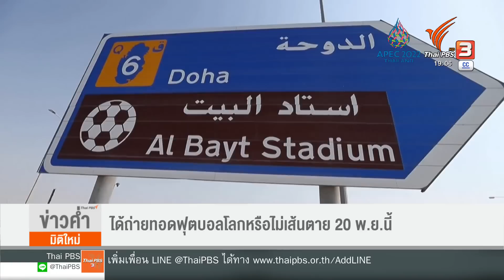ไทยขอฟีฟ่าลดราคาลิขสิทธิ์ไม่ได้จ่อไม่ซื้อ | ข่าวค่ำ มิติใหม่ | 14 พ.ย. 65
ตลอดสัปดาห์นี้ แฟนฟุตบอลโลกยังติดตามปมร้อนโจทย์ใหญ่ว่าจะได้ชมการถ่ายทอดสดหรือไม่ ภายใต้เวลาที่เหลือน้อยลงไปทุกขณะ ล่าสุดผู้ว่าการการกีฬาแห่งประเทศไทย ยืนยันยังพยายามเจรจาฟีฟ่า ให้ขายสิทธิ์ให้ต่ำกว่า 1,600 ล้านบาท เหากเกินกว่านั้น ไทยอาจไม่ซื้อ